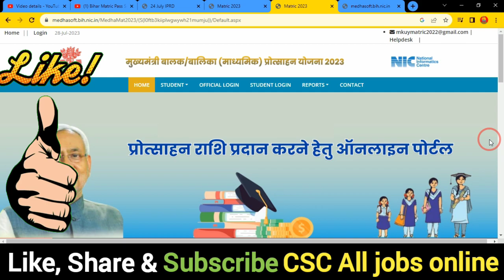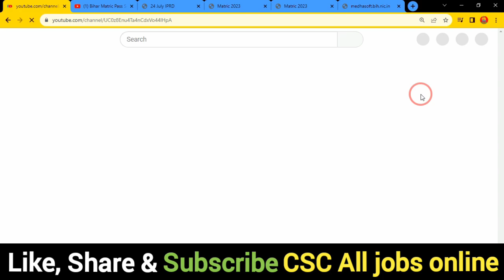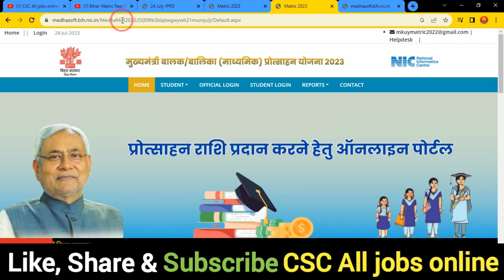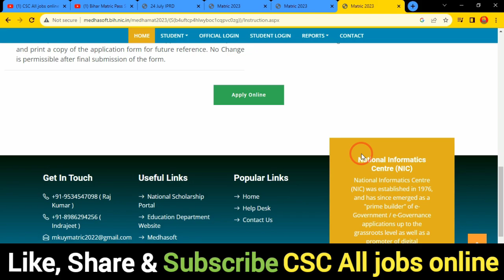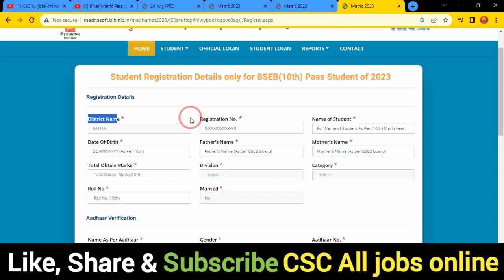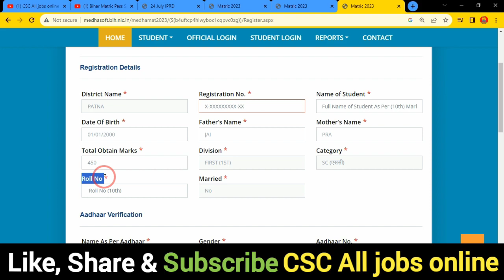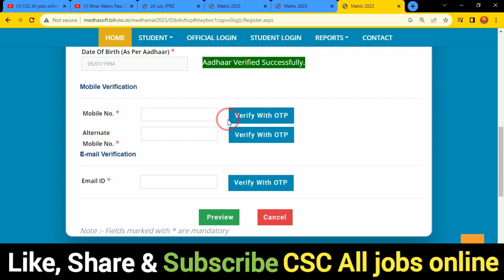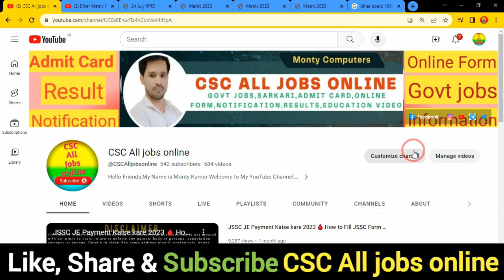Matric Pass 10000 Schorship Online Form 2023 Kaise Bhare 🔥 How to Fill Matric Pass Scholarship 2023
In this Video we discu Matric Pass 10000 Schorship Online Form 2023 Kaise Bhare 🔥 How to Fill Matric Pass Scholarship 2023

Dosto,👉is video me Maine aapko Matric Pass 10000 Schorship Online Form 2023 Kaise Bhare ke bare me jise dekhkar aap log is Bharti k bare me Puri jaankari step by step jaan payenge, i hope ye jaankari aapke liya faydemand rahegi so do watch full video

.Thnx. you.